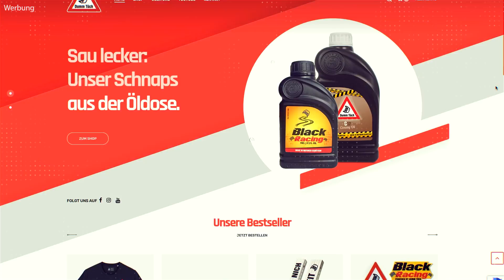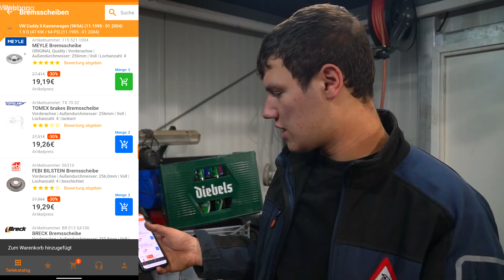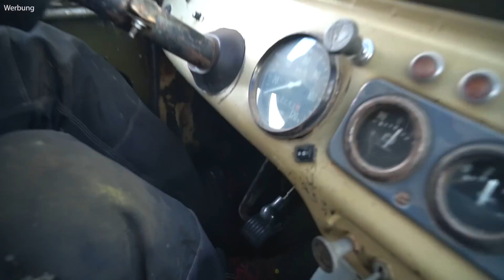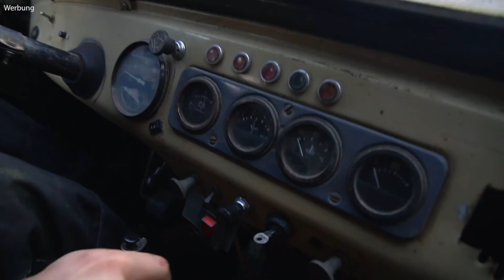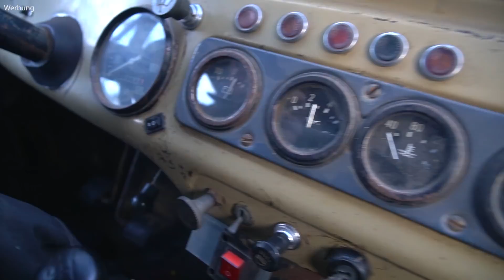Russische G-Klasse gekauft - UAZ 469 | Dumm Tüch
Wenn ihr über die APP kauft ist es immer günstiger: Installiere die AUTODOC App

Wir haben uns die russische G-Klasse gekauft - einen UAZ 469.

Unser Equipment:

Akkuwerkzeuge

Akkuflex - GWS 18-125 - *
Akkuschrauber - GSR 18-2-LI Plus - *
Kreissäge - GKS 18 V-LI - *
Stichsäge - GST 18 V-LI B - *
Radio - GML 50 - - *
Akkus - GBA 18 V 5 AH und 4 AH - *

Die mit Sternchen (*) gekennzeichneten Verweise sind sogenannte Provision-Links. Wenn du auf so einen Verweislink klickst und über diesen Link einkaufst, bekommen wir von deinem Einkauf eine Provision. Für dich verändert sich der Preis nicht, aber du unterstützt uns.

Schaut auch bei Facebook vorbei, da gibt's jede Menge Bilder!

Dumm Tüch ist plattdeutsch und heißt übersetzt "Dummes Zeug" oder "Blödsinn". So haben unsere Großeltern unsere Treibereien mit den Autos bezeichnet. Wir fanden, dass dieser Name sehr gut zu unserem Kanal passt.

00:00 Intro
00:15 Werbung
01:36 Technik
10:56 Probefahrt
16:37 Outro